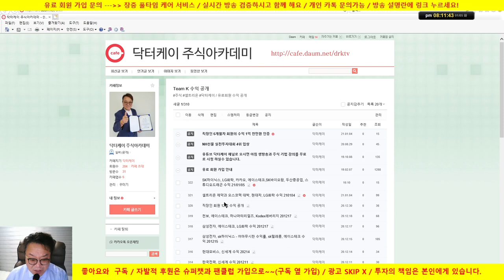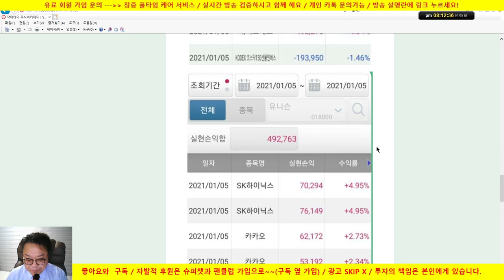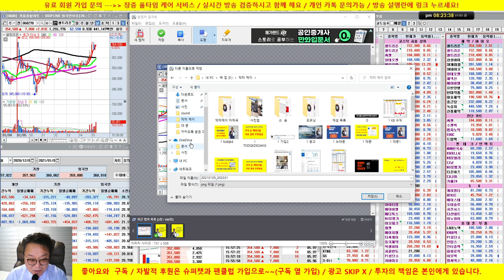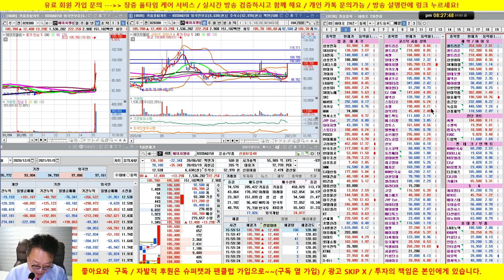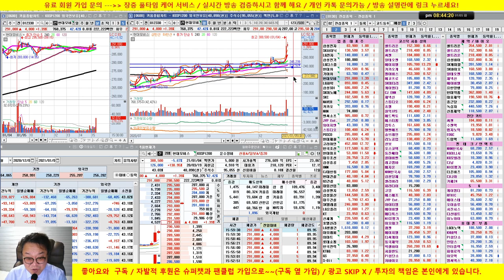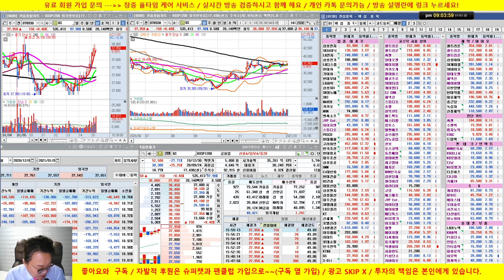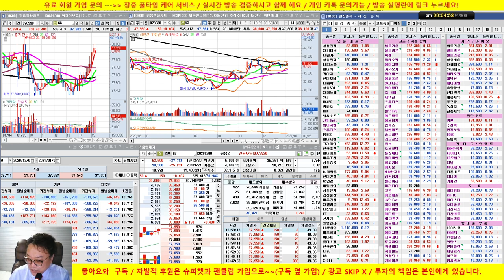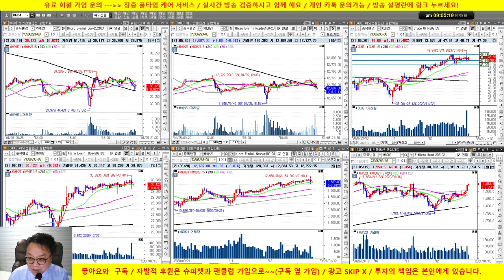매도 포인트 특강/셀트리온, 롯데정밀화학, 에이치엘비, 피플바이오, 이루온, 금호석유, 알테오젠, 코스모화학 /21/01/05/닥터케이 주식아카데미/실전투자대회 입상자